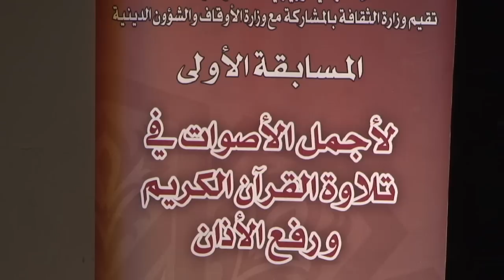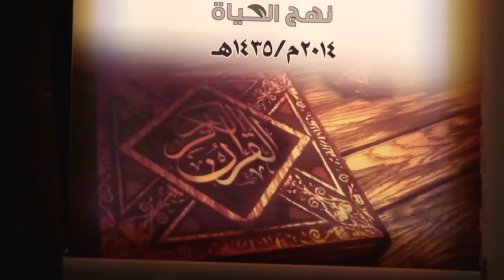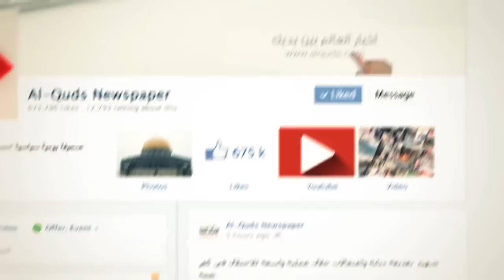اجمل الاصوات في قراءة القرآن ورفع الاذان بفلسطين